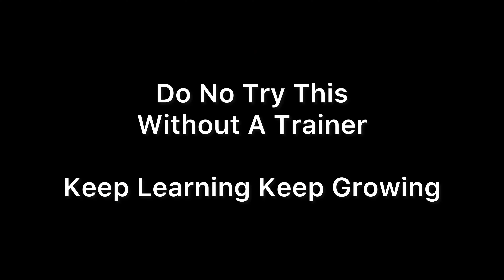Paani Se Panga Nahi Lena Chahiye Tha !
Wanted to learn swimming since my childhood and finally i am pitting effort but it’s really scary to be in water without any support or help ! Will I be able to become a swimmer? Lets see efforts are on !

But never try swimming without a trainer!